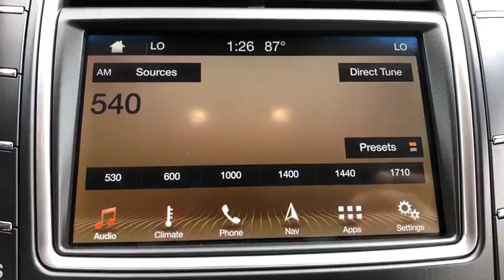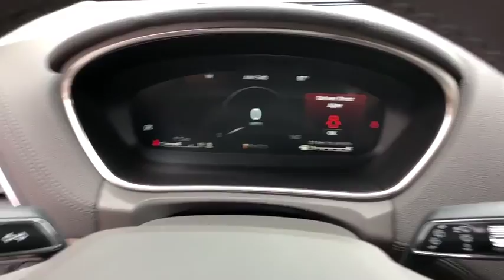2019 Lincoln Nautilus Orlando, Winter Park, Windermere, The Villages, Deland, FL XKBL51922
Burgundy Velvet Metallic Tinted Clearcoat New 2019 Lincoln Nautilus available in Orlando, Florida at Parks Lincoln. Servicing the Winter Park, Windermere, The Villages, Deland, FL area.

Parks Lincoln
3505 US-17

Parks Lincoln of Longwood Lifetime Warranty is included on all new Lincoln purchases. Graceful lines, rich materials and rejuvenating amenities define the Lincoln Nautilus. Putting you at ease is the quiet power of an available twin-turbocharged 2.7L V6 engine with 335 horsepower and 380 lb.-ft. of torque.* And enhancing your every drive is Lincoln Co-Pilot360? --- a suite of advanced driver-assist technologies designed to help you make the journey with confidence. Included in the package are automatic emergency braking, a blind-spot warning system, automatic high beams and lane-departure warning. Also standard is lane-keeping assist and a driver alert systemIf you're looking for a premium SUV with a strong sense of style, luxury and high-tech features, the 2019 Lincoln Nautilus will put a smile on your face. From its available 22-way-adjustable seats to its roster of driver assists and advanced in-cabin technology, the Nautilus is dressed to impress.CO-PILOT360Lincoln's Co-Pilot360 is a complete suite of driver assists that come standard on every Nautilus. Included in the package are automatic emergency braking, a blind-spot warning system, automatic high beams and lane-departure warning. Also standard is lane-keeping assist and a driver alert systemLincoln's 2019 Nautilus comes standard with 18-inch wheels, hands-free foot-activated liftgate, the Co-Pilot360 suite of driver assists, the Reverse Sensing system, Sync 3 with 8-inch touch screen, Apple CarPlay, Android Auto, a 12.3-inch LCD digital instrument cluster display, Intelligent Access with push-button start, dual-zone automatic climate control, 10-way-power front seats with 2-way-power lumbar support, rearview camera with wash feature, keyless entry pad, Wi-Fi and remote start. The Select trim adds leather seating, a power tilt/telescopic steering column, wireless-charge pad, navigation and LED fog lights. The Reserve brings heated and ventilated front seats, a panoramic moonroof, 20-inch wheels and the 13-speaker Revel audio system.Lifetime warranty does not apply to leases or planned vehicles. Lifetime warranty does not apply to vehicles purchased before June 1, 2019.